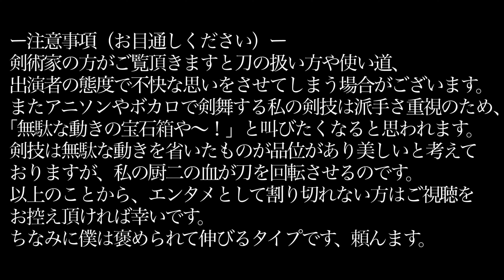【上級技】3つの回転納刀を組み合わせた最難関のゲーム納刀/3分でできるアクション抜刀納刀解説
三つの回転納刀を繋ぎ合わせた最難関の技を解説！
これを習得すれば刀は勿論、ホウキな傘なども自由自在に回転させる事ができますよー🥴
次回は納刀をカッコよくみせるコツ！
お楽しみに〜笑

このチャンネルはアクション剣術とヲタ芸を組み合わせてアニメやボカロを表現するエンタメチャンネルです！

【重要】
ーこの動画に関する注意事項と説明ー
踊れぬ剣士、Milk@Lightは日々特殊な訓練を受け、銃刀法・迷惑防止条例等に触れぬよう安全に細心の注意を払った上で撮影を行っております。
危険に見えるシーンは私有地、又は撮影許可を頂いた場所にて行い、専門家の指導のもと撮影しておりますので安心してご覧下さい。
また、時には編集上の合成やCGなどを使用し演出しておりますので真に受けないでください。